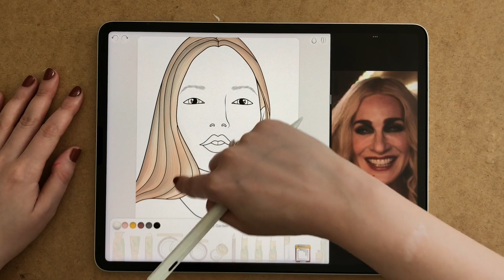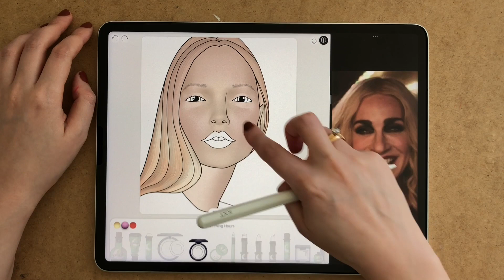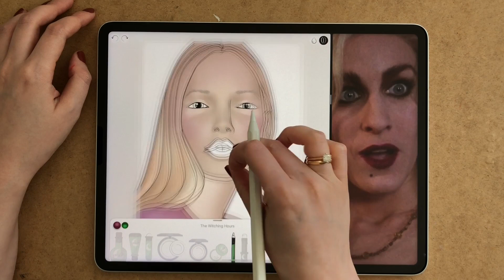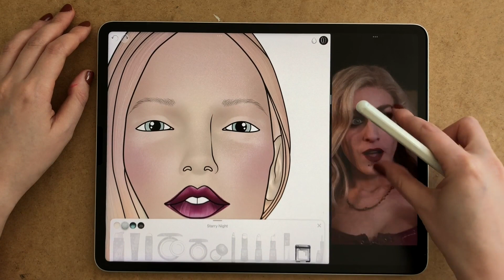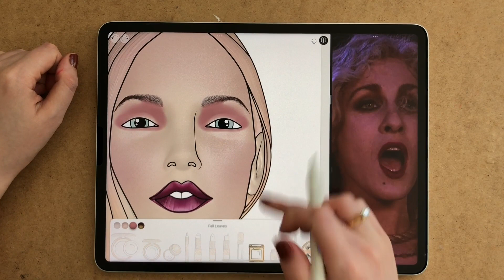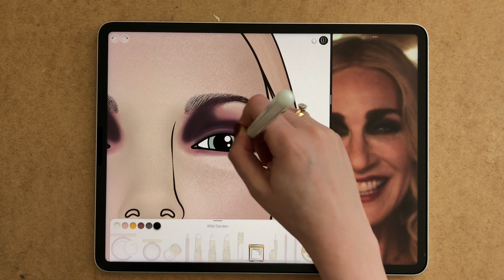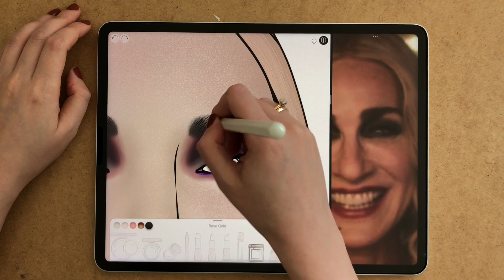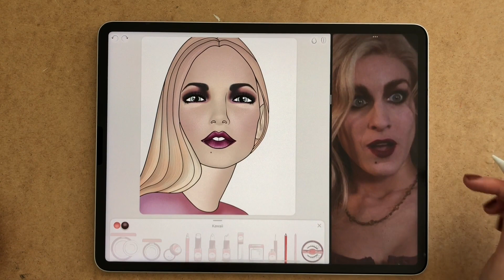Halloween Makeup tutorial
The spooky holiday of the year is approaching! So let's create something amazing for this moment? Inspired by the Disney+ release "Hocus Pocus 2", we chose to reproduce the makeup of the witch Sarah Sanderson, played by Sarah Jessica Parker.
Here we chose this beauty to start our Halloween programming, but we want to know what makeup you are producing with this theme. So how about a challenge? Tag both pretamakeup and halloweenmakeup so we can follow and share your work.